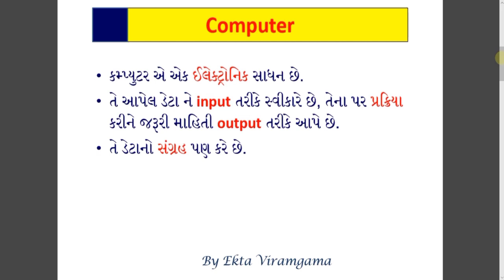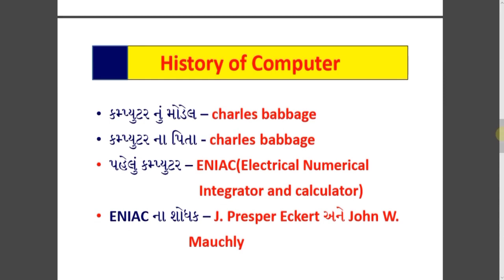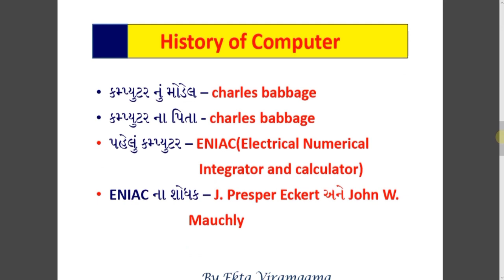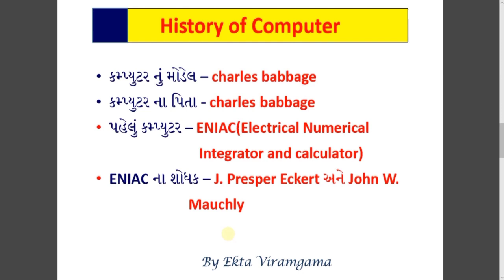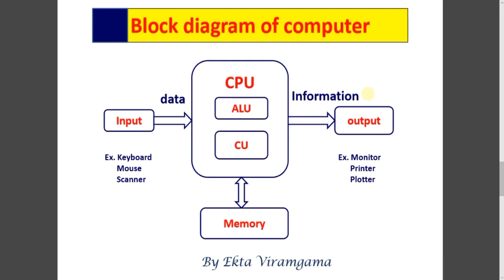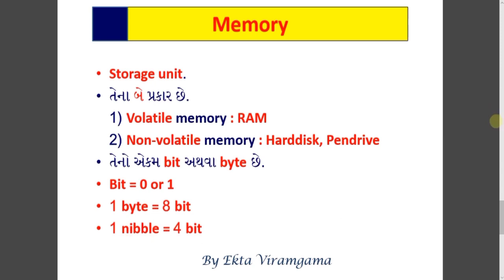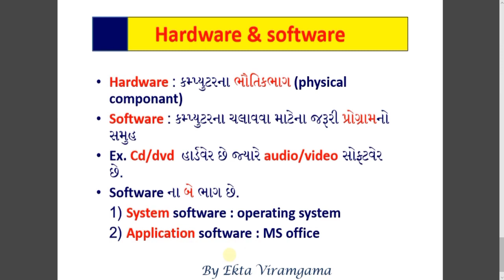Computer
Basic computer knowledge by Ekta mem